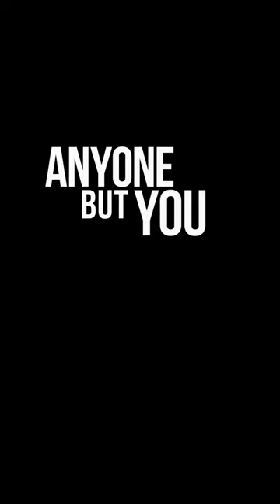Anyone But You - Official Teaser - Only In Cinemas December 26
Just a little tease. Sydney Sweeney and Glen Powell star in AnyoneButYou, Only In Cinemas December 26.